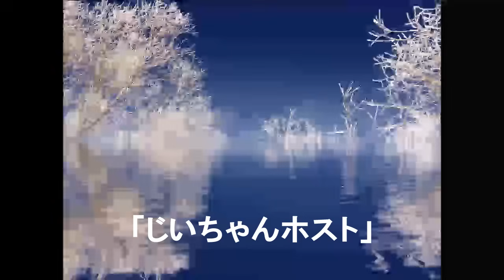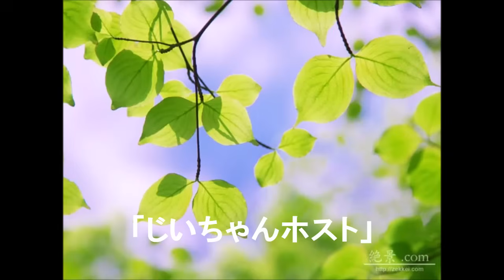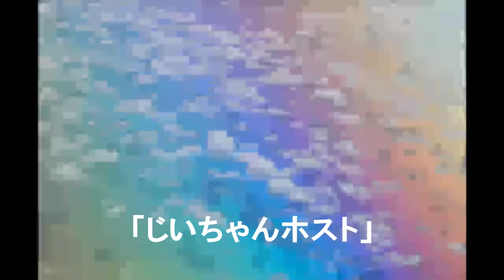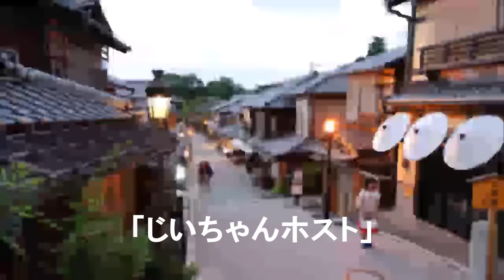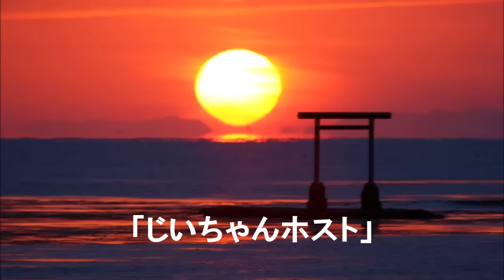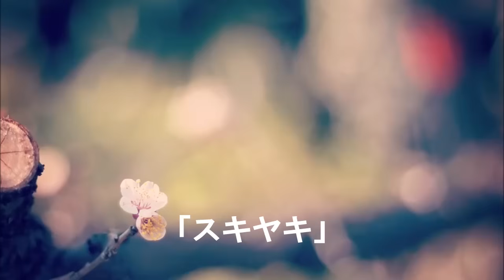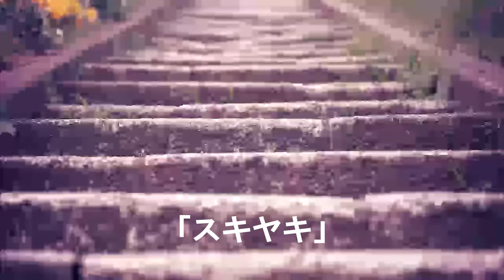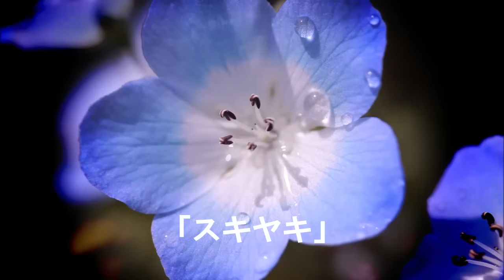たっぷり落語 桂文枝「じいちゃんホスト」他